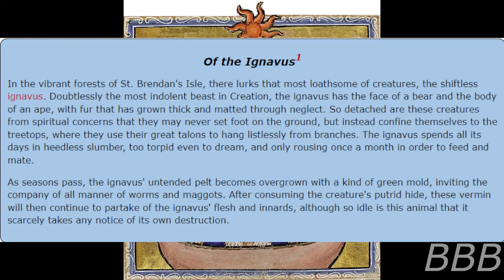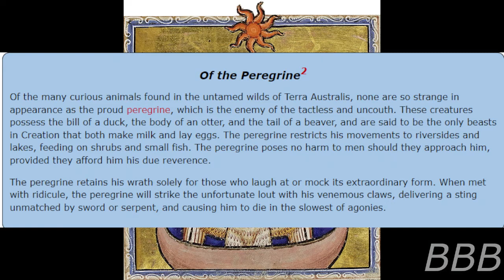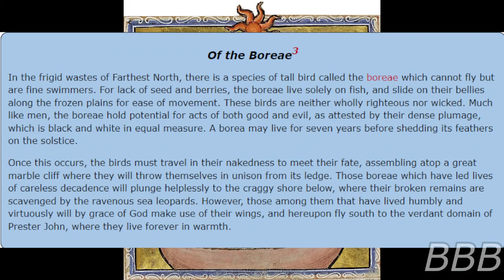SCP 6587 Medieval Bestiary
SCP-6597 is a French medieval bestiary that contains info on not only Afro-Eurasian creatures, both real and imaginary, but also info on creatures from the Americas, Oceania, Antarctica and the Arctic.